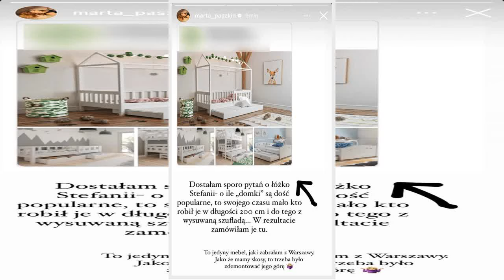Marta Paszkin z "Rolnik szuka żony" pokazała pokój córki. Jest uroczy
Marta Paszkin znana z programu "Rolnik szuka żony" podzieliła się z internautami kadrami z pokoju najstarszej córki. Te wnętrza robią wrażenie.
Marta Paszkin i Paweł Bodzianny poznali się na planie siódmej edycji show "Rolnik szuka żony" i dziś tworzą zgraną rodzinę. Żona rolnika jest bardzo aktywna na Instagramie i chętnie pokazuje swoim obserwatorem kadry z ich codzienności. Ostatnio Paszkin zdecydowała się pokazać pokój na  ...